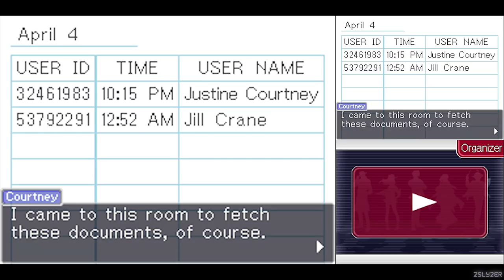Ace Attorney Investigations: Miles Edgeworth 2 #30 - The Forgotten Turnabout ~ End, Part 2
This is an unofficial fan translation. This game has not been released outside of Japan.
Special thanks to the fan translation crew over at gbatemp!

This is a beta of the unofficial fan translation. For reference, please refer to this thread over at the gbatemp.net forums.
Please report anything unusual (typos and alike) to this thread!

Ace Attorney Investigations: Miles Edgeworth 2
Part 30
The Forgotten Turnabout
End, Part 2